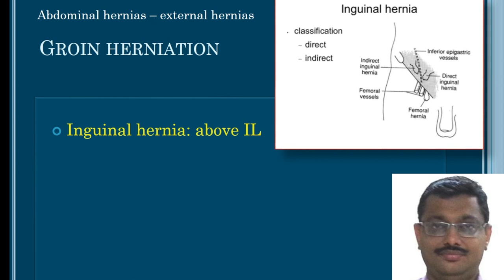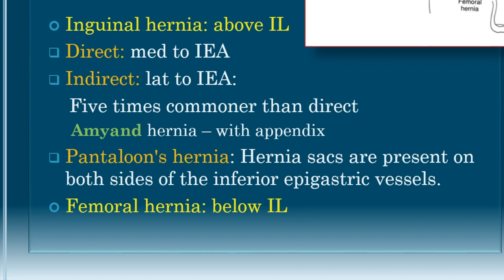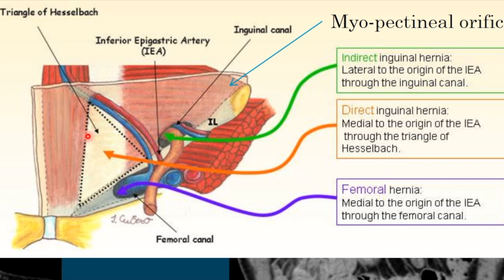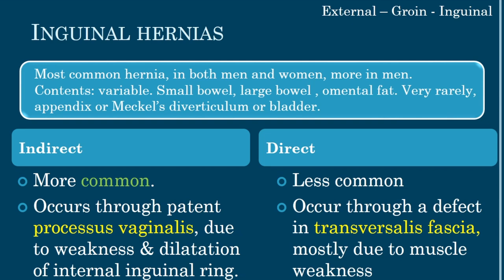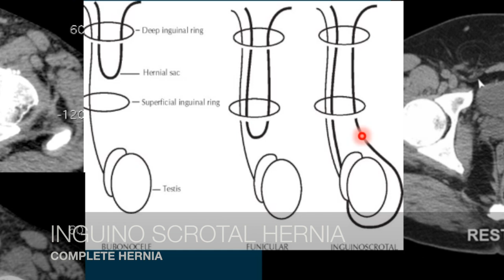TMT: Inguinal Hernia Imaging by Dr Jeshil Shah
Dr Jeshil Shah starts a 3 part series on Inguinal Hernia imaging - this one is on the CT features and how to diagnose indirect from direct hernia.